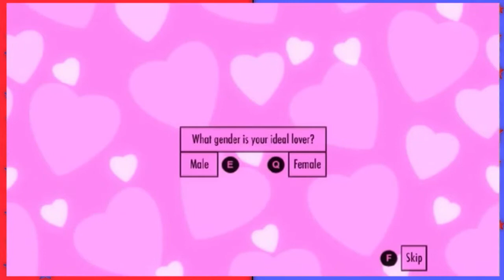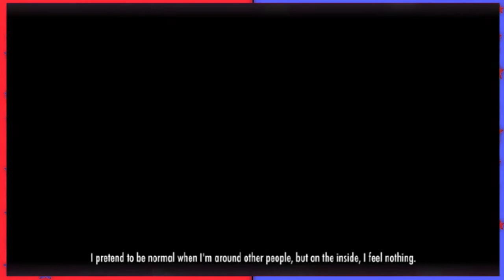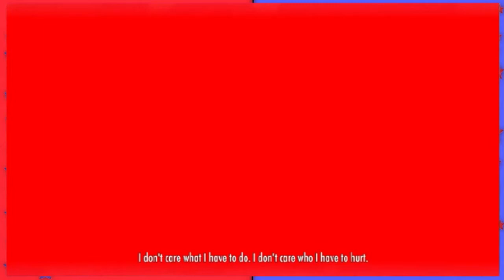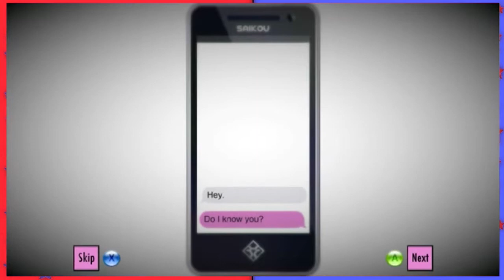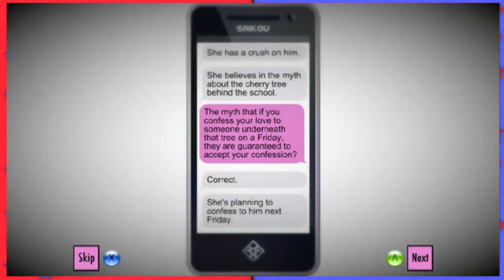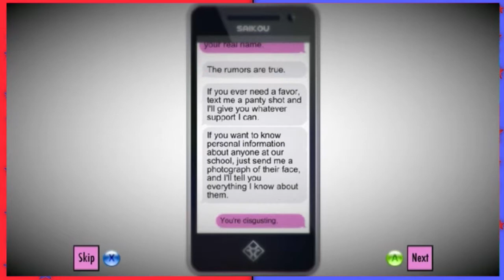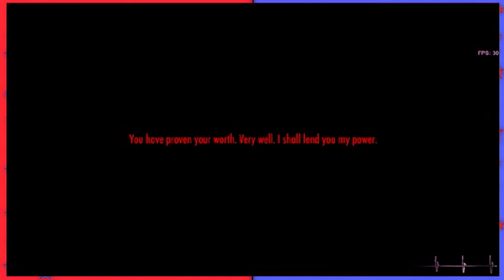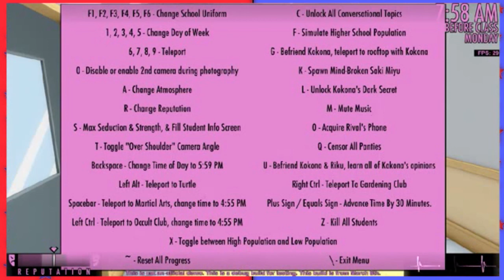BMB - Yandere Simulator Ep 1 - Murder for Senpai!!!